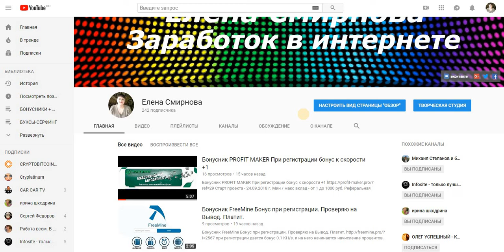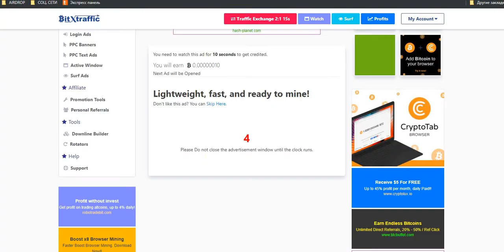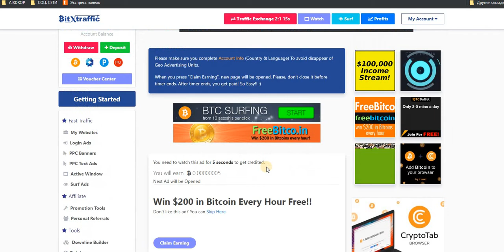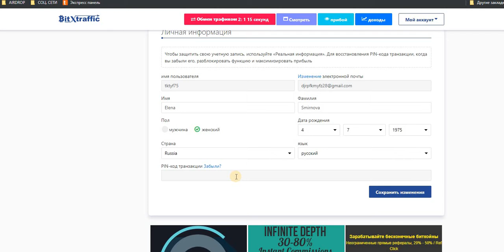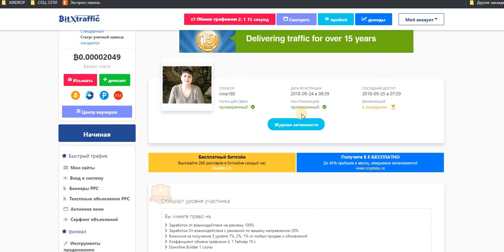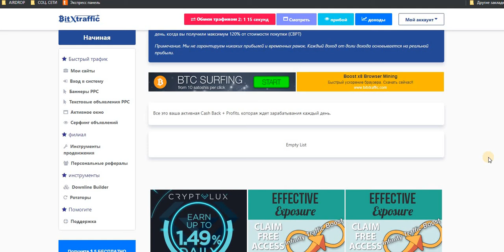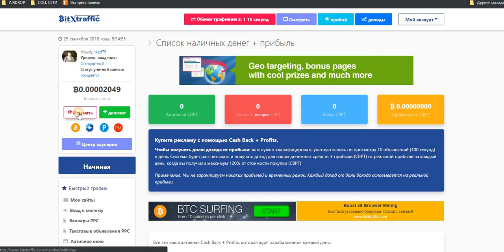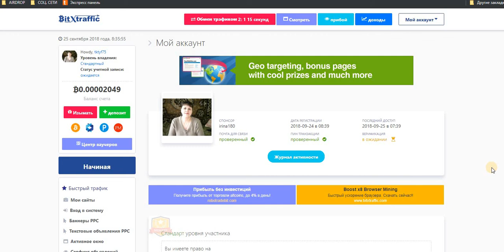НОВЫЙ БУКС,БЕЗ ВЛОЖЕНИЙ! Bitx Traffic (BTC) новая информация